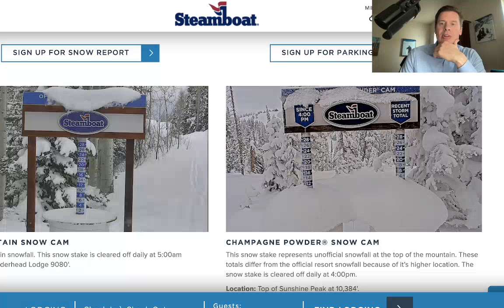PM Mountain Weather Update 12/11, Meteorologist Chris Tomer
Low develops in Southern CO/Northern NM 12/13-12/14 with moderate to heavy snow, West enters a quiet period for at least 8 days, jet pattern through 12/20.